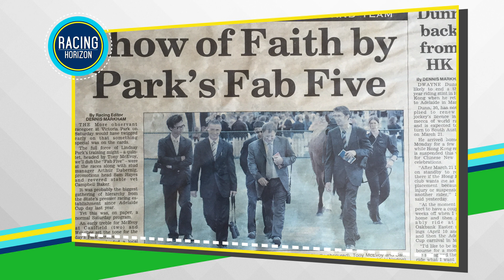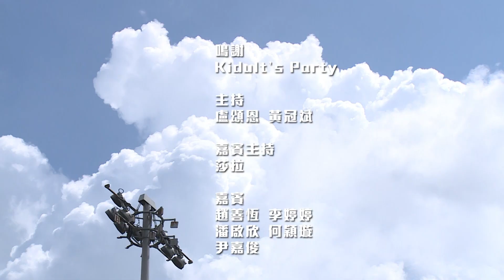綠茵闖蕩 38B - 尹嘉俊專訪 (上)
綠茵闖蕩播映時間：

逢星期二 深夜 1:45
逢星期五 深夜 2:05

有線電視球彩台
逢星期二五 晚上 9:00
有線電視 hd 203
逢星期二五 晚上 10:00

逢星期二五 晚上8:30